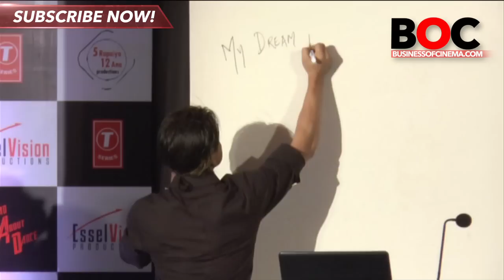Watch: Shah Rukh Khan And His Dreams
King Khan of Bollywood, Shah Rukh Khan was seen attending the press conference of yet another dance film Mad About Dance. Here the actor spoke about his dreams and his future ambitions which he would like to accomplish. Watch the entire video to know more.